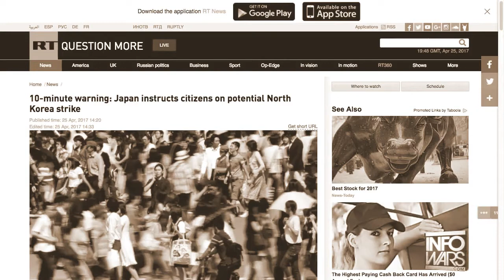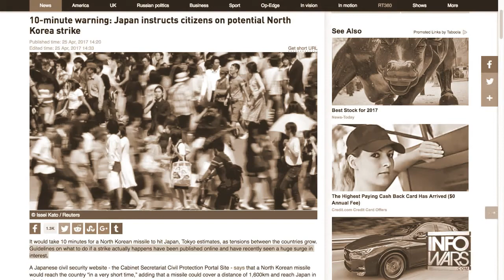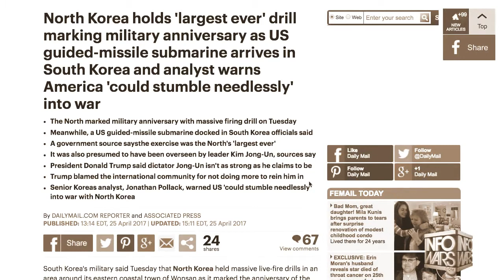WW3 BREAKING! NUCLEAR WAR Imminent Missile Attack In... | JAPAN Prepares For North Korea